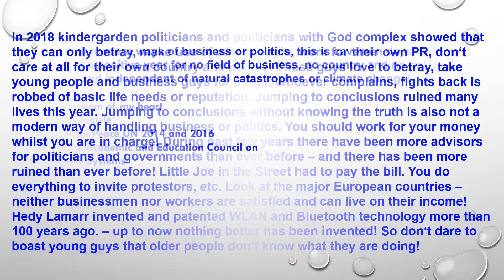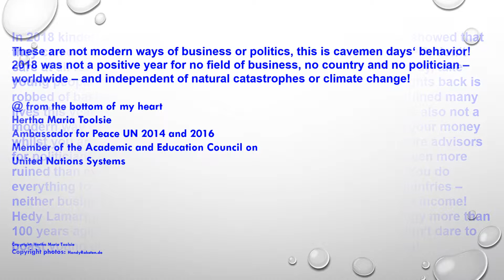HAPPY 2019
Happy 2019 - Retrospect 2018
More than 100 years ago there was much more progress than today. We are back to cavemen days concerning business and politics!
Member of the Academic and Education Council on